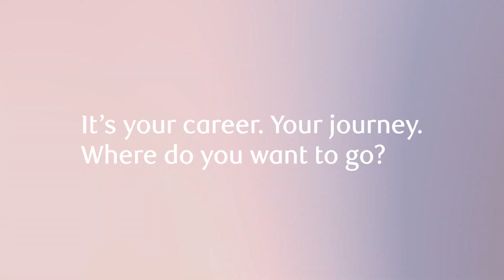RBC Insurance Field Sales | Building Your Career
It’s your career. Your journey. Where do you want to go?